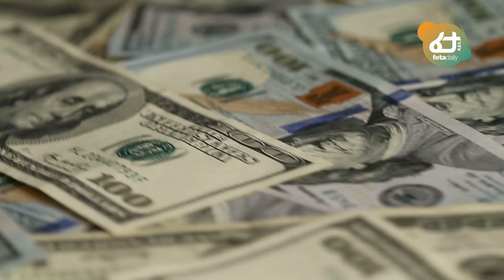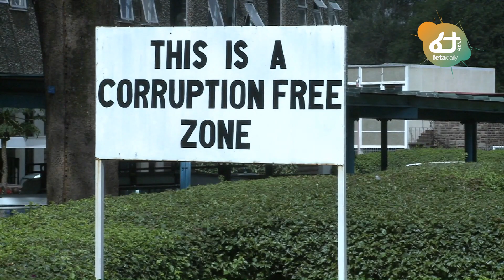Ethiopia - ተጀመረ! ባለስልጣናቱን ማፈስ ተጀመረ ይቀጥላል!